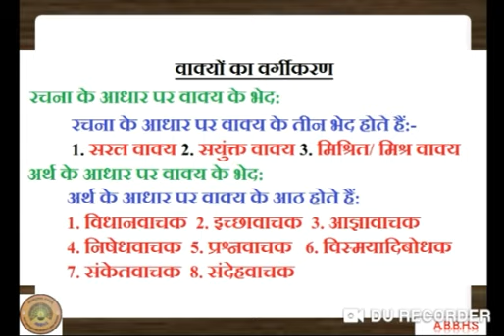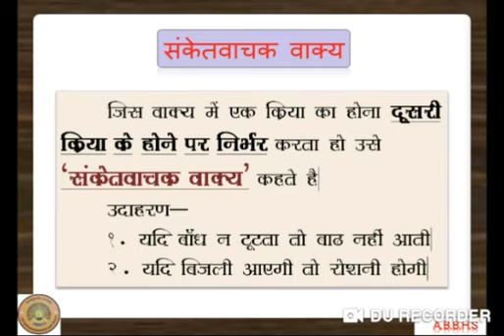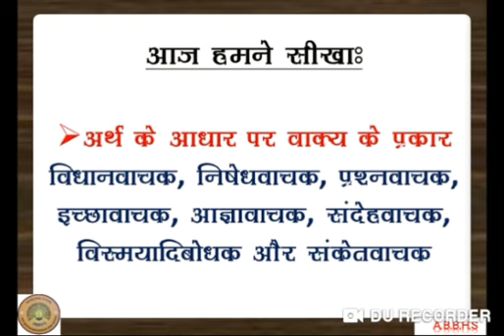Std:VIII Sub. Hindi Date. 19/08/2020 घटक: व्याकरण- वाक्य के भेद (अर्थ के आधार पर)